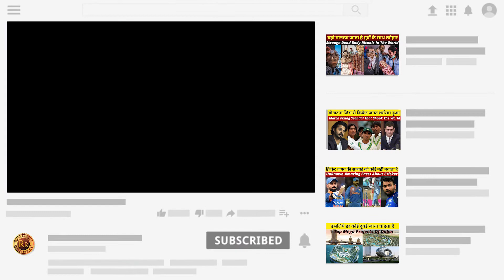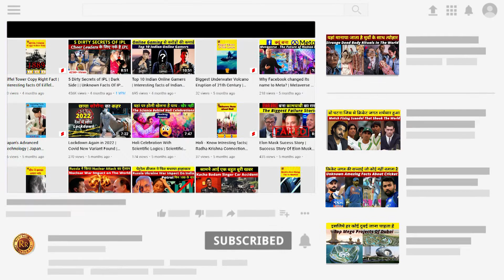India Vs Pakistan Asia Cup Match : पिछली इनकी 5 गलतियां ले डूबी इनको! | Ind Vs Pak | Rohit | Hardhik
भारत और पाकिस्तान के बीच 28 अगस्त को दुबई में एशिया कप का मैच खेला जाएगा. इस मैच का भारत और पाकिस्तान के दर्शक बेताबी से इंतज़ार कर रहे हैं. दुबई में रहने वाले भारत और पाकिस्तान के कई लोग साथ में काम करते हैं और साथ में ही ये मैच भी देखने वाले हैं. ऐसे की कुछ लोगों के साथ बीबीसी ने बातचीत की है. देखिए वीडियो.

You Can Also Watch  latest News, Information and Interesting Facts from the world of Indian Television Industry and Bollywood on My Other Youtube Channel @RuchiRaiTELLYFLIX

You Can Also Watch Videos on  the latest News, Updates, Stories, Information and Interesting Facts from the World of Indian Cinema, Bollywood and Hollywood on My Other Youtube Channel - @RuchiRaiCineplex

52. Certain acts not to be infringement of copyright. —